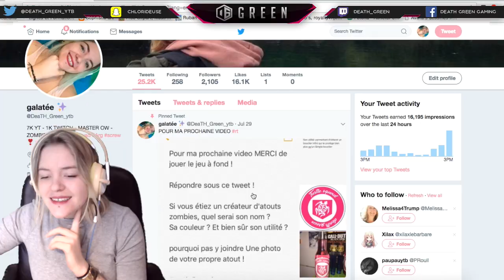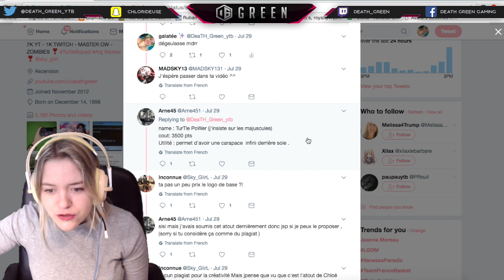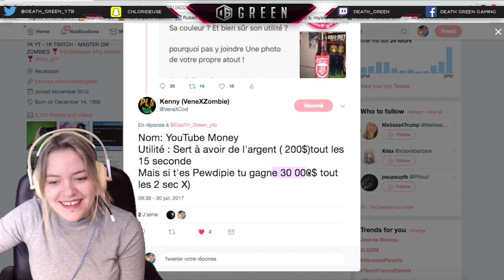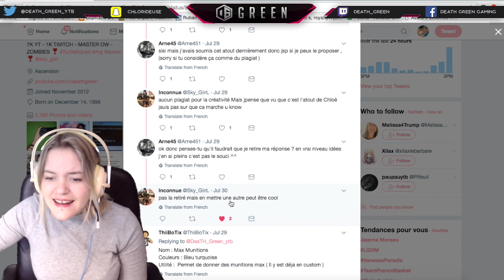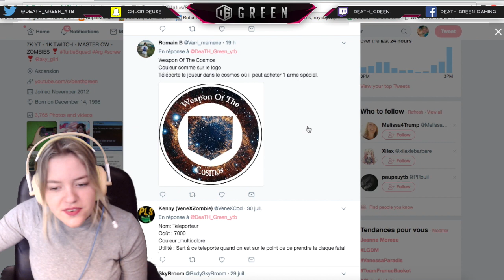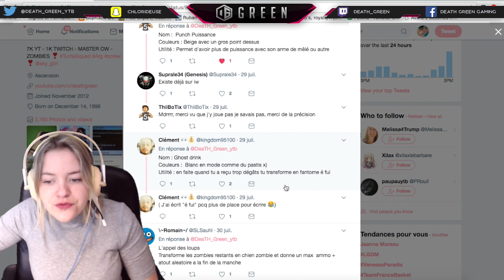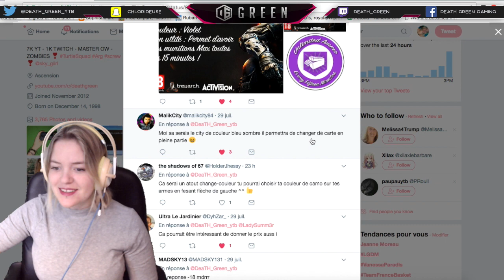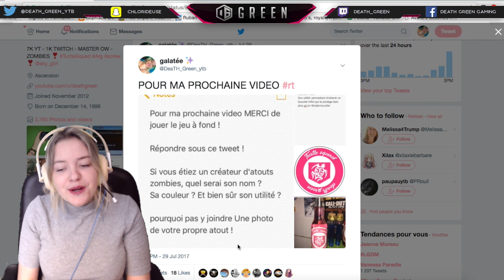VOS ATOUTS LES PLUS FOUS !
♡Atout turtle squad♡

♡Mon matériel♡

☞Capture vidéo: Elgato game capture HD
☞Casque/ Micro: Steelseries Siberia 200
☞Mon ordinateur: Macbook Air 13 pouces
☞Logiciel de montage: Final cut pro
☞Caméra: Logitech c920

♡La musique♡

♡Partenaires♡